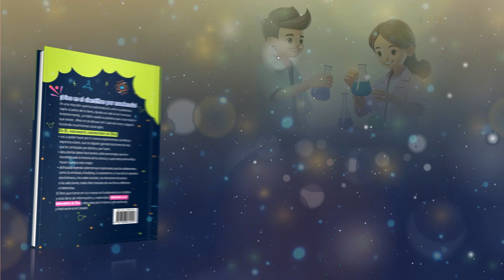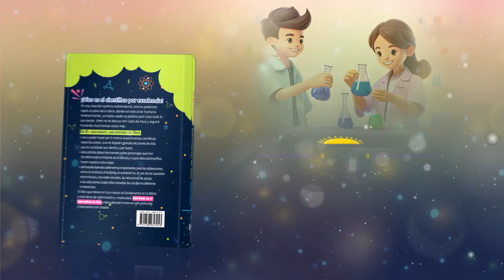Matutina para Adolescentes - 30 de Marzo del 2024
30 DE MARZO
DESCANSO SEMANAL
«Descansaron el sábado, conforme al mandamiento» (Lucas 23:56).
HAY ESTUDIOS CIENTÍFICOS QUE DEMUESTRAN LOS BENEFICIOS de descansar un día a la semana.
Mejora el sistema inmune
Aumenta la creatividad
Reduce el estrés
Reduce las enfermedades cardíacas
Cuando el sol se puso el viernes de la crucifixión, y comenzaron las primeras horas del sábado, el cuerpo de Cristo ya estaba en el sepulcro. Al igual que en la creación, una vez más Jesús nos mostró lo especial que es el sábado.
La misión de Cristo en la tierra había llegado a su fin. Vivió sin pecado, dejándonos un perfecto ejemplo al guardar todos los mandamientos. Murió en una, cruz y pagó el precio de nuestros pecados. Posteriormente, Cristo descansó el sueño de la muerte el sábado.
Al día siguiente, Jesús resucitó. Este fue un evento crucial en el plan de salvación, pero en ninguna parte de la Biblia se revela que debamos celebrar la resurrección guardando el domingo. De hecho, no hay ningún versículo bíblico que recomiende la santificación del primer día de la semana.
EL SÁBADO FUE EL DÍA ELEGIDO POR DIOS EN LA CREACIÓN, observado durante todo el Antiguo Testamento, guardado por Jesús (ver Lucas 4: 16), por María y por los discípulos durante todo el Nuevo Testamento (ver Lucas 23: 54-56; Hechos 13: 42-44).
Ese sábado que marcó la historia nos exige una decisión: ¿Seguiremos el ejemplo de Jesús haciendo del sábado un día santo? ¿Para qué utilizaremos ese día, para hacer su voluntad o la nuestra? ¡Piénsalo y prepárate para que cada sábado sea un día muy especial!
¡QUE TENGAS UN FELIZ SÁBADO!